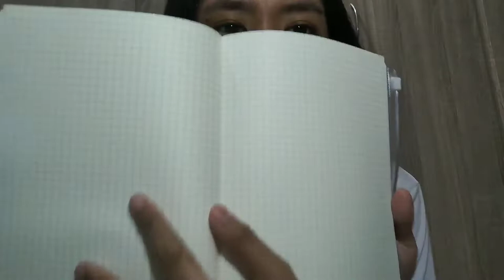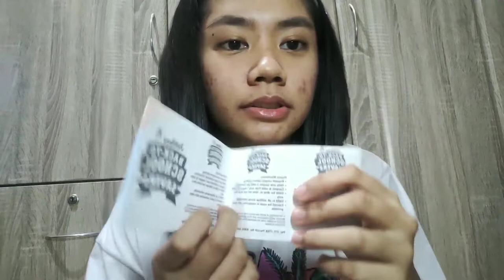What's in my school bag? | College Edition | ItsRoan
Keep safe. ☻♥